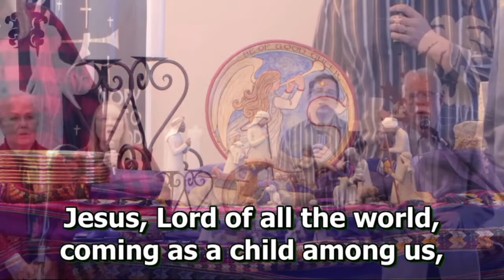LiveStream Worship 2022 01 02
Welcome to Wellspring's January 2 LiveStream Worship!

Today’s Service:
- Scripture: Isaiah 60:1-6 and Matthew 2:1-12

- Sermon: Home by Another Way

As the service begins, please have on hand bread and wine/juice that represent the nature of this holy meal.

Good to Know:

- Continue Your Journey at Wellspring down A Disciple's Path. Classes begin this week.

- Joint Sunday School Classes: Laundry Love and Helping Hands Presentation January 9 at 10:00am in the Wellspring sanctuary.

- Safety Guide Change - for the latest info visit our COVID Information

- Did you know we have Closed Captioning enabled? Learn how

Have a wonderful day and may God be with you throughout this week.